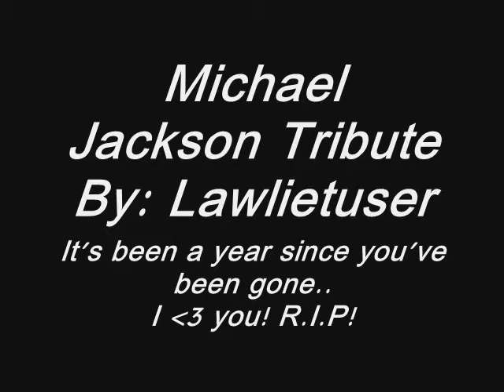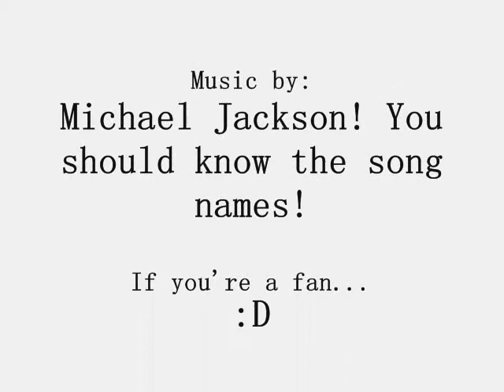Michael Jackson Tributes..One year since you've been gone.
My tributes are me dancing like him..sorta ^^", drawing him, and yesh!
This was gonna be in JoeyBlondeWolf''s video but it wasn't ready in time..so I put one together of my own :}

I miss you deeply MJ, your always with us. Your legacy lives on! ^_^